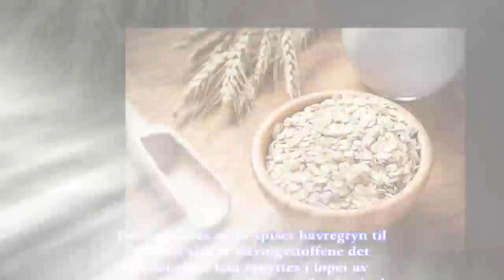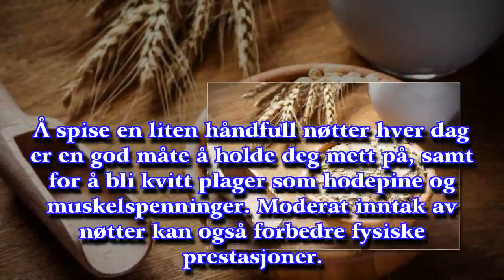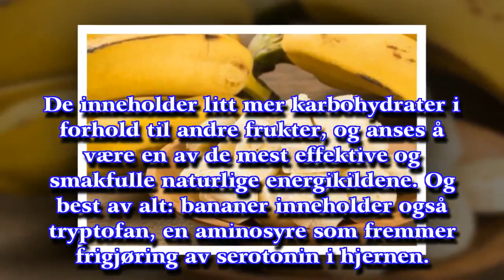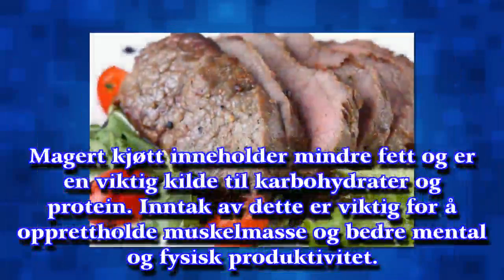9 matvarer som bekjemper tretthet og hodepine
9 matvarer som bekjemper tretthet og hodepine
► De Gezondgids helpt je bij bewust en gezond leven, met actueel gezondheidsnieuws, test